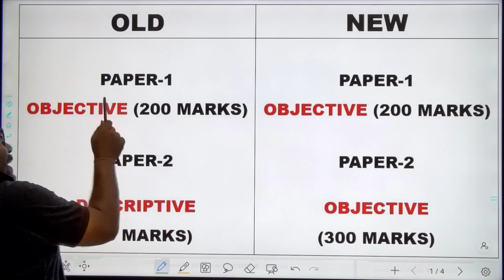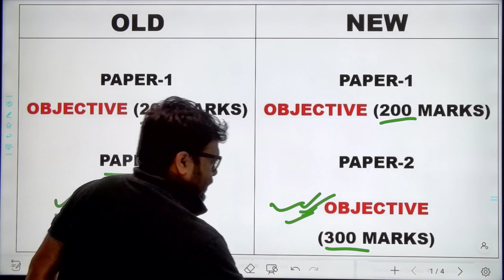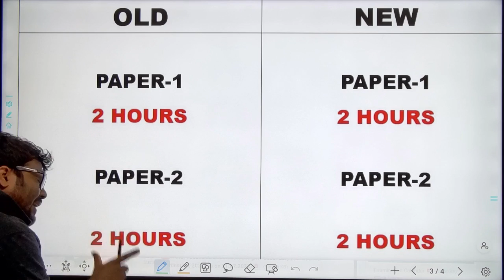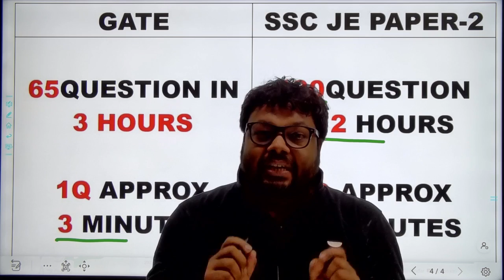SSC JE 2023 Notification | New Exam Pattern | Official Complete Detail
Join the latest ALL IN ONE Batch starting from July 27
All in One Batch for State JE & AE Exams - Electrical - C

Call the Ranjan Kumar Sir team on 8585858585 and take your SSC JE Preparations to the next level.

You can enrol in Unacademy Subscription and get the following benefits:
1. Learn from your favourite teacher
2. Dedicated DOUBT sessions
3. One Subscription, Unlimited Access to Live Online Classes and Videos
4. Real-time interaction with best-in-class teachers
5. You can ask doubts in live online classes
6. Limited students in each Class
7. Download the videos & watch them offline